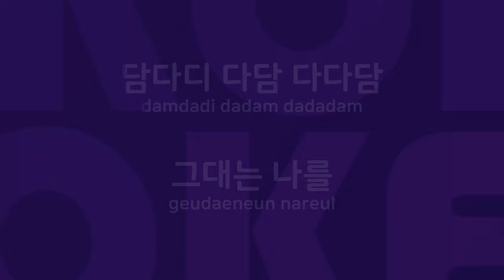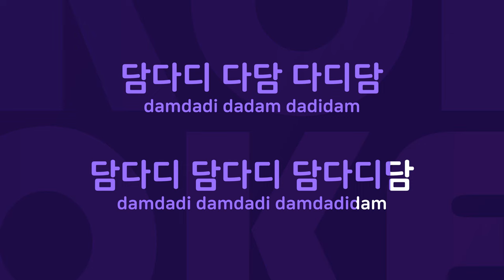담다디 : Originally Performed By 이상은 Karaoke Verison